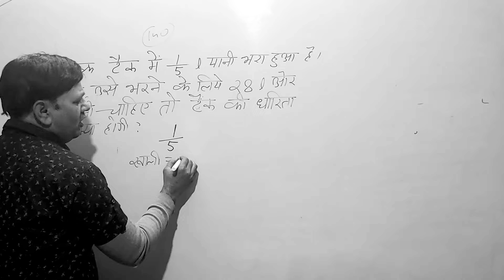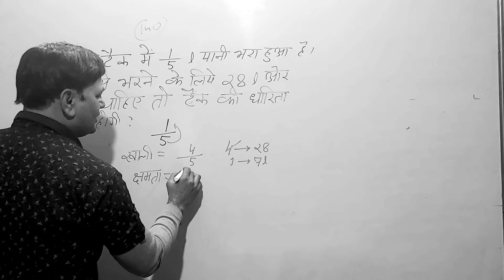math trick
SANOBAR COACHING CENTRE
PRAG MILKBAR K THEEK SAMNE
 DALPATPUR MORADABAD

BY
      MOHD.ARIF